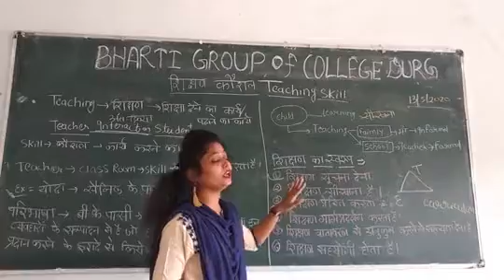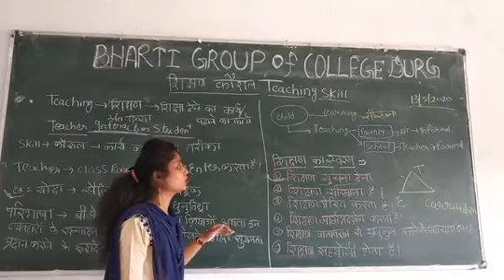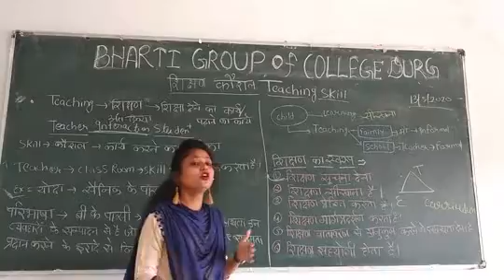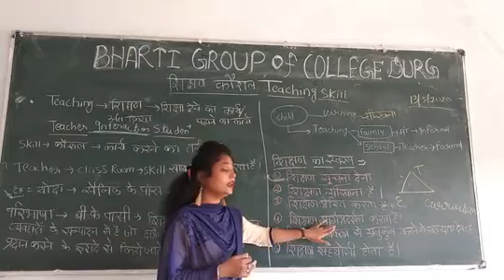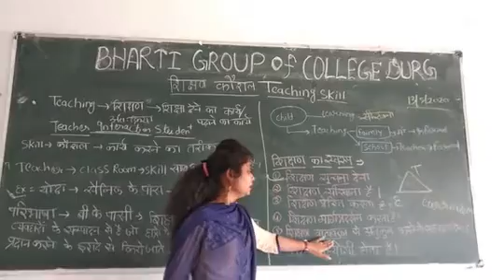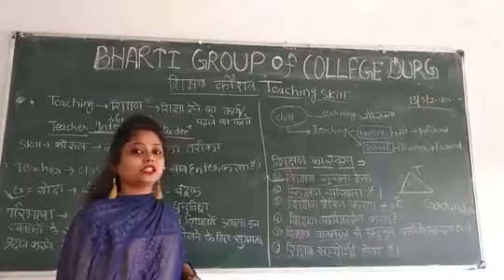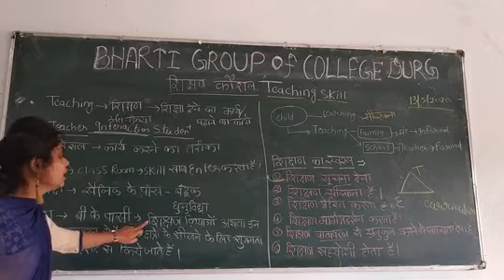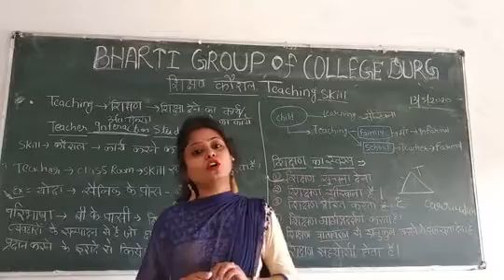TEACHING SKILL PART 2 BY MISS VANDANA DEWANGAN